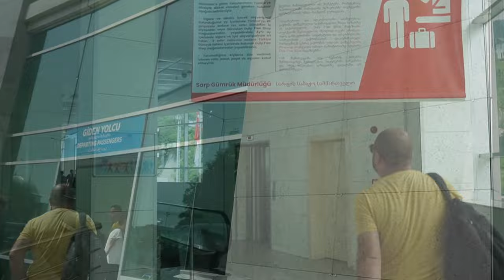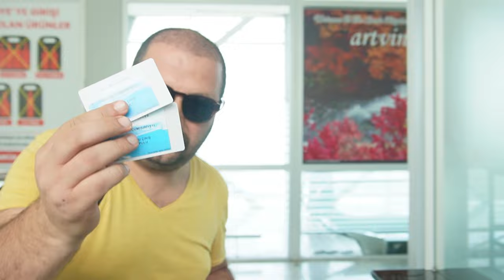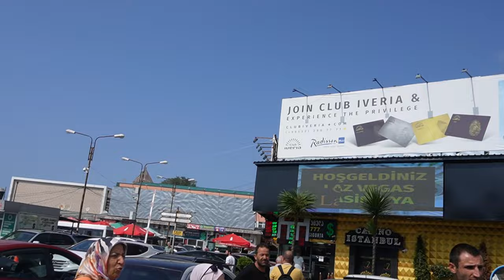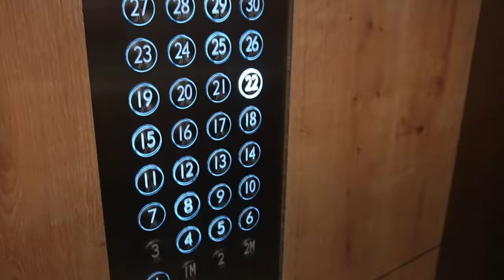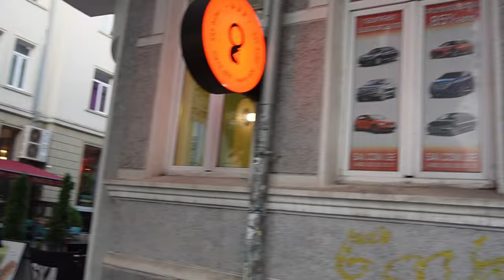BATUM GEZİSİ / BATUM VLOG / GÜRCİSTAN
KISA BİR BATUM TURU SEVGİLİ EŞİMLE  :)